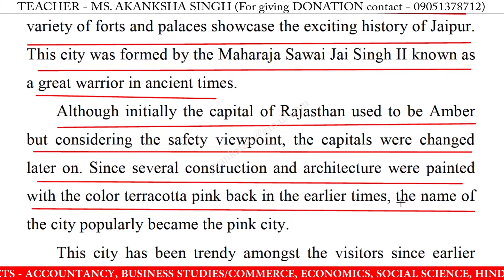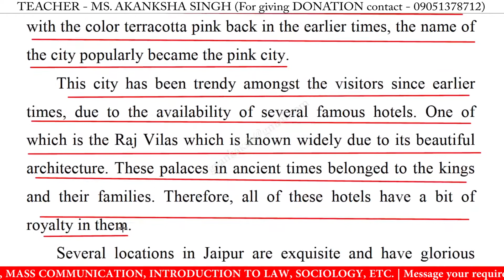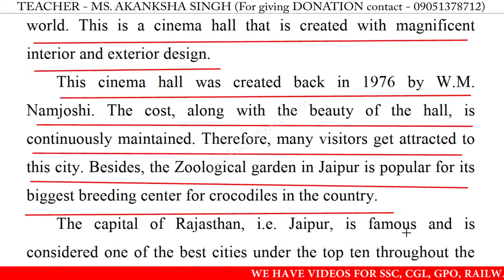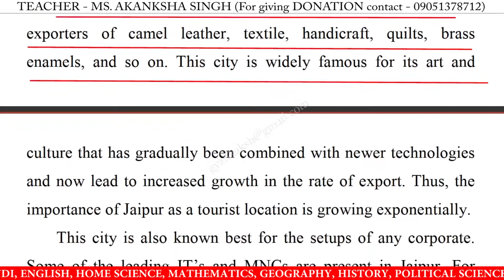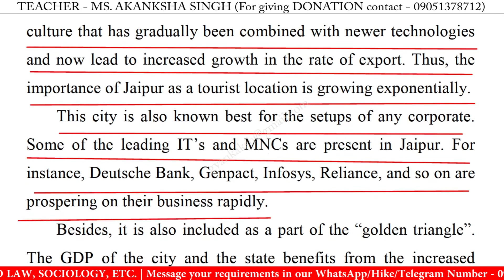Write an essay on jaipur in english | Essay writing on jaipur in english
Write an essay on jaipur in english | Essay writing on jaipur in english | 10 Lines on jaipur in english | jaipur 10 lines essay | jaipur essay writing | Learn Essay Speech

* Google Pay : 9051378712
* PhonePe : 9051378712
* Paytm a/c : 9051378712